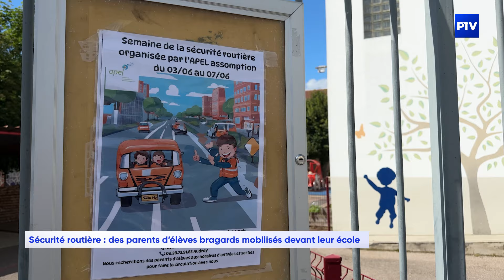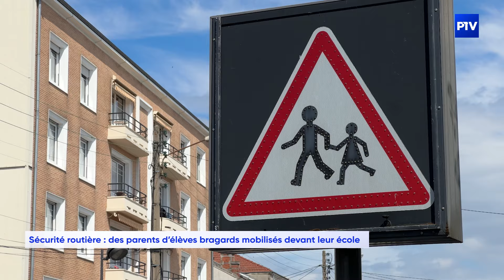Sécurité routière : des parents d’élèves bragards mobilisés devant leur école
Ces parents d'élèves de Saint-Dizier se sont mobilisés pour renforcer la sécurité routière aux abords de leur école.